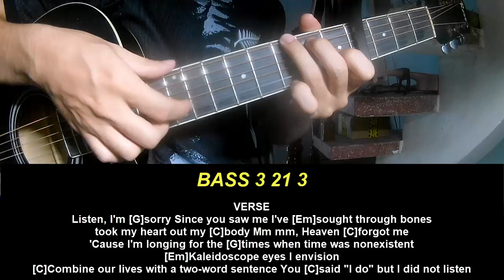Guitar Tutorial Jelly Roll Time Of Day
Today, I will share with you Guitar Tutorial Jelly Roll Time Of Day